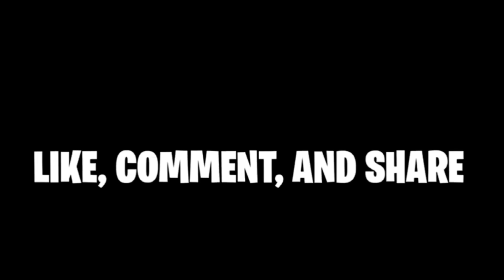VLOGTOBER DAY 12👻🎃:WHAT IS YOUR FAVORITE THING ABOUT HALLOWEEN 🎃 ?